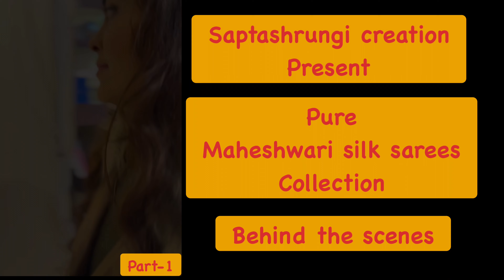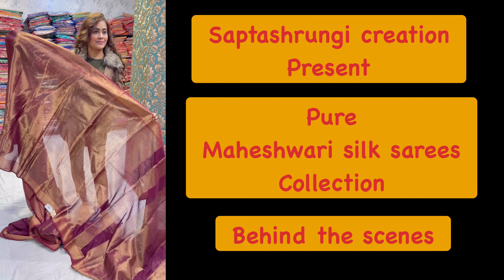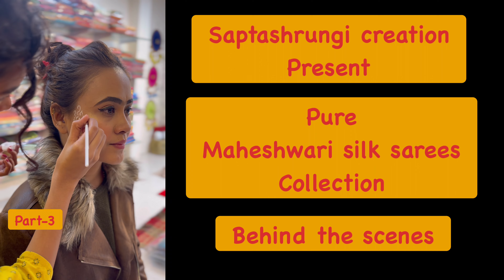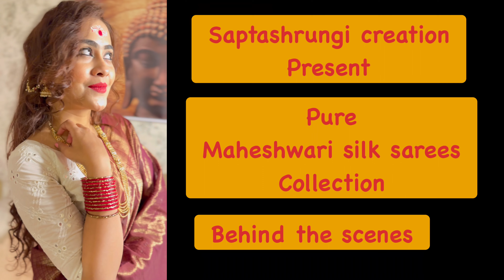BEST SILK SAREES COLLECTION❤️ World famous Maheshari Tissue Silk saree collection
Maheshari Tissue silk sarees
Price-9000 To 13500

Saree Store Address:
Saptashrungi Creations,
Tilakpath, Pattal Dona Galli, Indore

Love,
T&G | Priyanka’s World